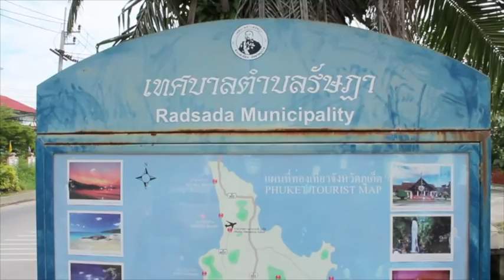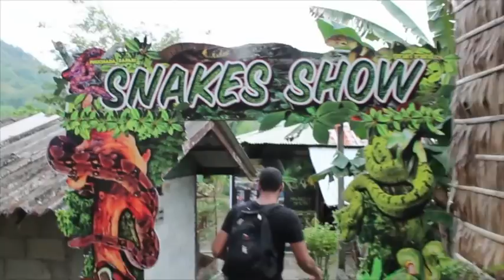Imagine Yourself: Thailand Pt 1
This a travel show documentary shot by Joe and Andrea which documents their experiences in Thailand.